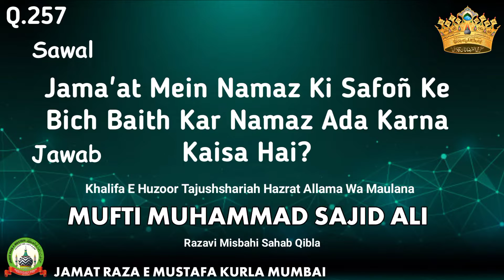Q•257 Jama’at Mein Namaz Ki Safoñ Ke Bich Baith Kar Namaz Ada Karna Kaisa Hai?|QnA | Mufti Sajid Ali